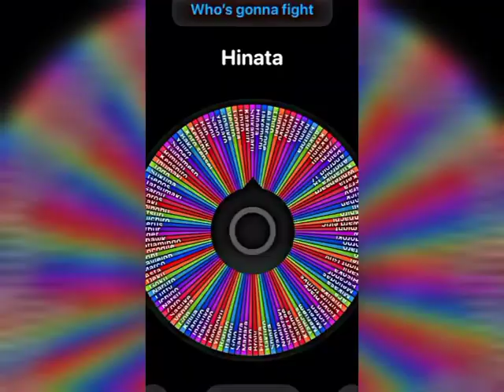spinning the wheel until ASTA loses 😈